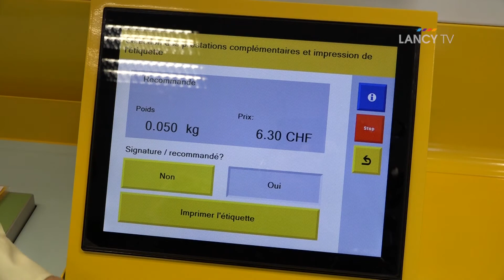LANCY TV - Les Marbriers: adieu la Poste, bonjour l'agence postale !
Les Marbriers: adieu la Poste, bonjour l'agence postale !